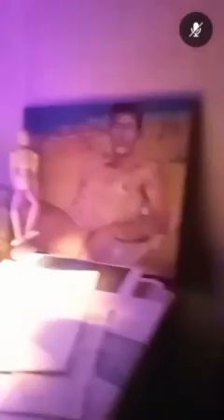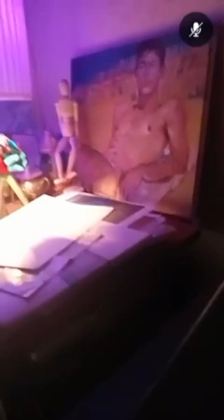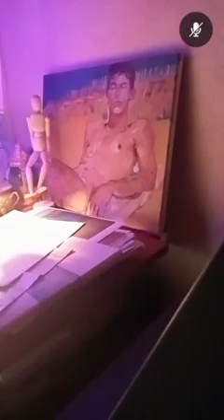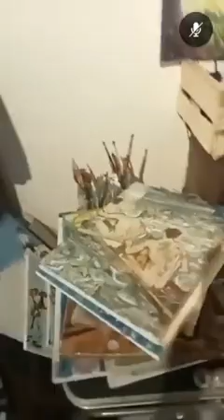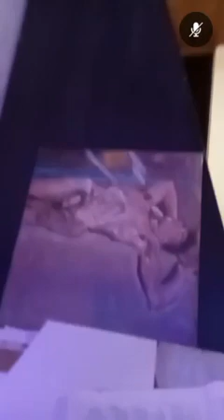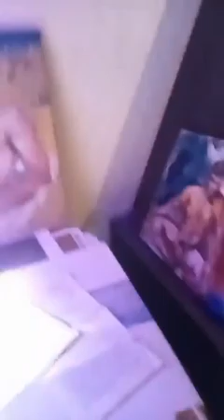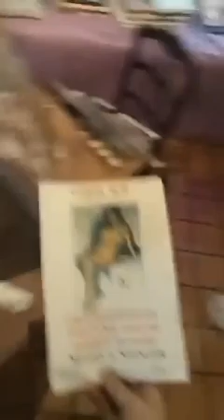Message To Jack Sanders and Delbert who helped me during these last few years...